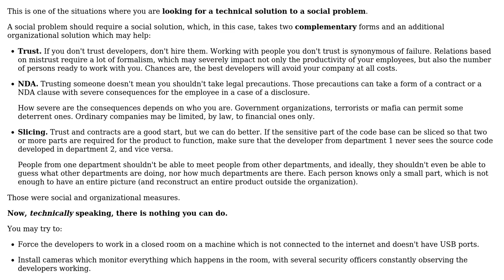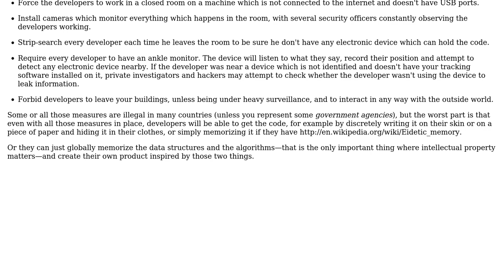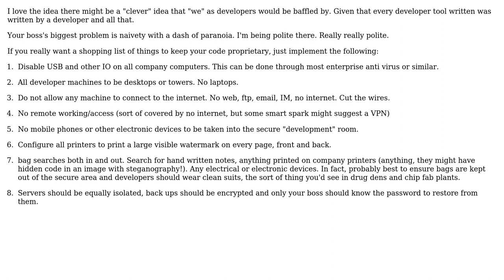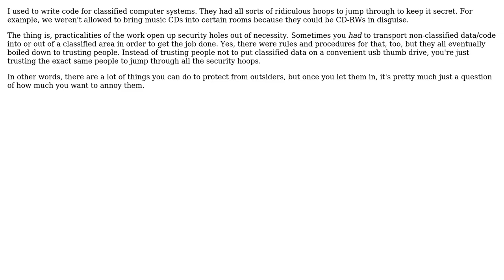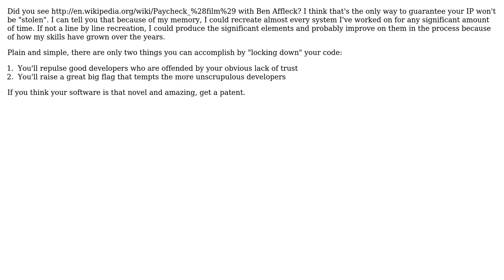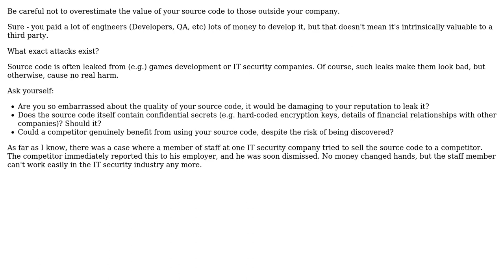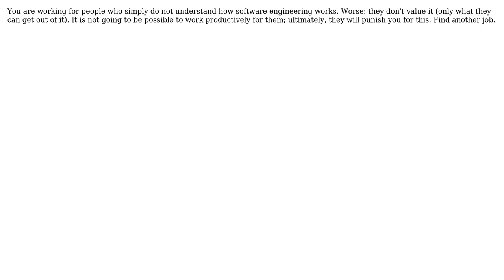Software Engineering: How to prevent code from leaking outside work? (13 Solutions!!)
Software Engineering: How to prevent code from leaking outside work?

With thanks & praise to God, and with thanks to the many people who have made this project possible! | Content (except music & images) licensed under CC BY-SA | Music | Images & others | With thanks to user Yusubov user yms user Tulains Cordova user tofi9 user TMN user Scott Whitlock user Michael Kohne user Michael Brown user MarkR user Karl Bielefeldt user jokerdino user itsbruce user Ian user Brendan Long user Arseni Mourzenko user AeroCross and the Stack Exchange Network Trademarks are property of their respective owners. You are responsible for your own actions.